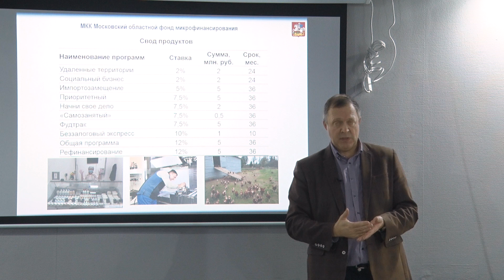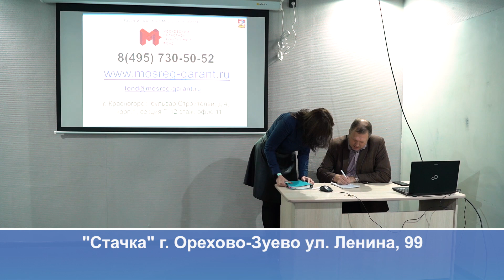В OZ-HUB прошла встреча с руководителем Фонда микрофинансирования Московской области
В OZ-HUB прошла встреча с руководителем Фонда микрофинансирования Московской области Николаем Пелецким. Она была организована вместе с офисом «Мой бизнес» специально для начинающих предпринимателей и для тех, кто хочет развивать свое небольшие дело.